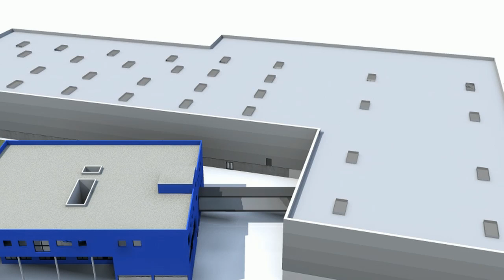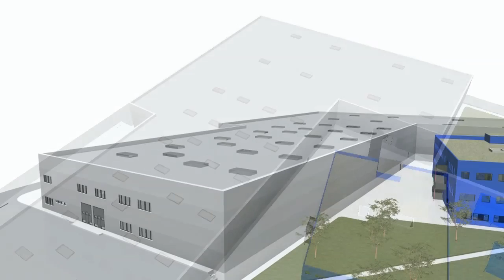CEMILFARDEF - Nave de Producción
Es el motor principal de todo el complejo farmacéutico. Su gran capacidad productiva unida a su versatilidad para poder fabricar casi cualquier recurso sanitario, reduciendo al mínimo costes, plazos de entrega y distribución, lo convierten en un enclave estratégico para poder asegurar el abastecimiento tanto a las Fuerzas Armadas como a la población española, garantizando así la seguridad ante cualquier eventual situación de emergencia sanitaria. La nave viene definida por dos áreas bien delimitadas, el área de producción con 2000 m2 y el área de almacenamiento con 4200 m2. Es de destacar en la primera, la disposición de casi 150 salas de fabricación y mencionar su aislamiento del exterior para evitar la contaminación de los medicamentos y en contraposición la del medio ambiente. Esta circunstancia más otras serie de características dan como hecho el cumplimiento de las Normas de Correcta Fabricación dictaminadas por la UE, así como otras normas a nivel internacional.